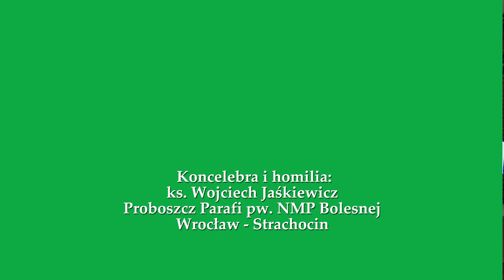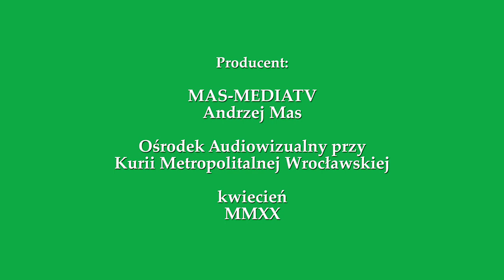NIEDZIELA PALMOWA - MSZA ŚWIĘTA, 5.04.2020, NMP BOLESNEJ WROCŁAW-STRACHOCIN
Parafia pw. Najświętszej Maryi Panny Bolesnej Wrocław-Strachocin
NIEDZIELA PALMOWA - NIEDZIELA MĘKI PAŃSKIEJ ,  MSZA ŚWIĘTA G.11, 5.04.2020. Koncelebra i homilia: ks. Wojciech Jaśkiewicz, Proboszcz Parafii pw. NMP Bolesnej Wrocław - Strachocin